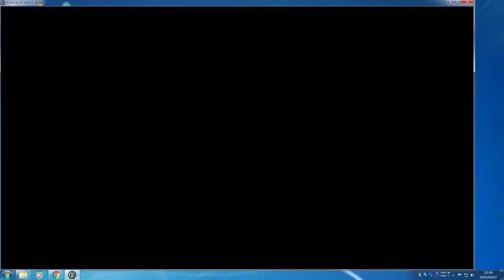[Normal]Death Valley V2.0 3人でクリア